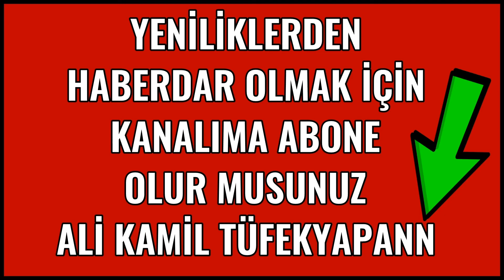39. Kitap ve Kültür Fuarı Açılış Töreni 08.04.2022